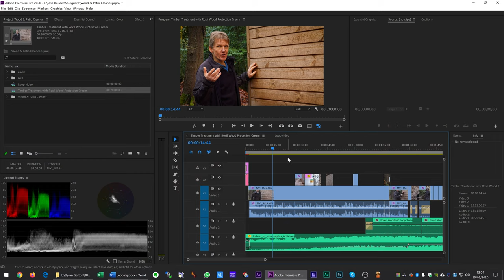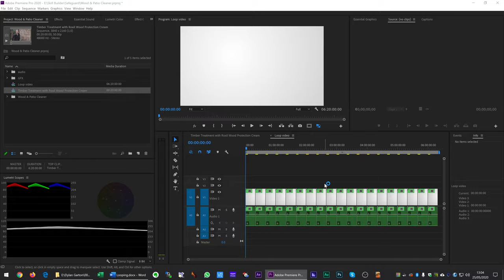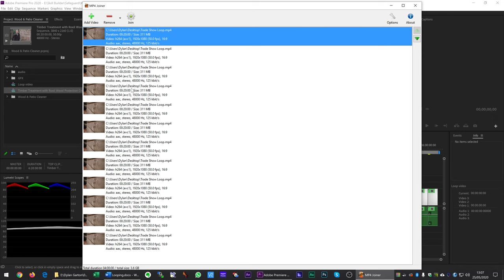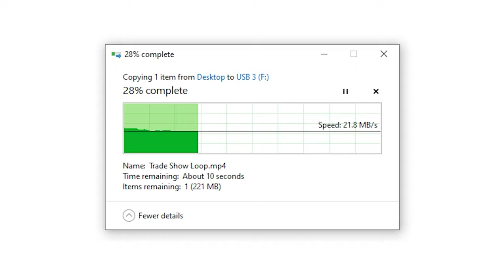How to Make a Looping Video with MP4 Joiner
How to make a looping video for a trade show, exhibition, shop display or waiting room.

In this tutorial, you'll discover a fast way of making a looped video to play on a smart TV with a USB memory stick. It won't be an infinite loop but as long as the runtime exceeds the duration of your event you'll be okay!

NOTE: Make sure you format your USB drive using a file system compatible with your TV before copying the file over. My Samsung TV works with exFAT, some prefer NTFS but most will not work with FAT32.

00:00 Intro
00:40 Looping with Adobe Premiere
01:08 Looping with MP4 Joiner
03:04 Using USB drives
03:31 Subscribe